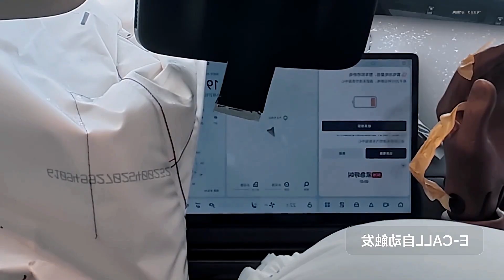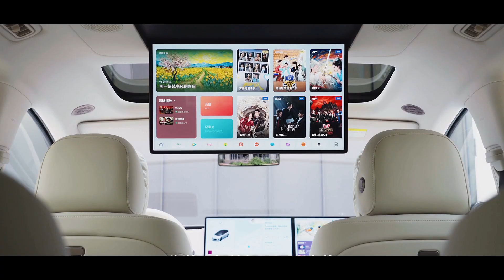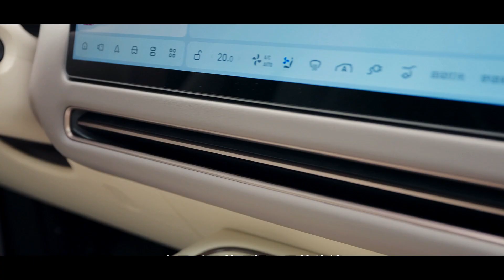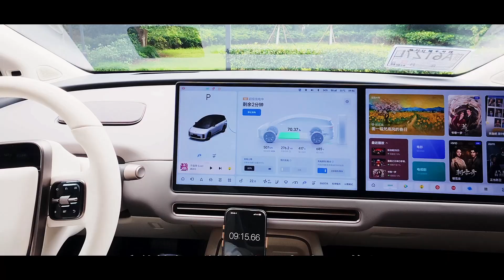Li Auto i8 The Crash Test That Shocked China! With Advanced Safety Tech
The Li Auto i8 made headlines in China, not just for its tech and features, but for a bold—and controversial—crash test demonstration. During its launch, Li Auto released a dramatic video showing a head-on collision between the i8 electric SUV and an 8-ton truck at a combined speed of 100 kilometers per hour. The result? The truck’s front wheels lifted off the ground, and its entire front structure was crushed, sparking heated debates online.